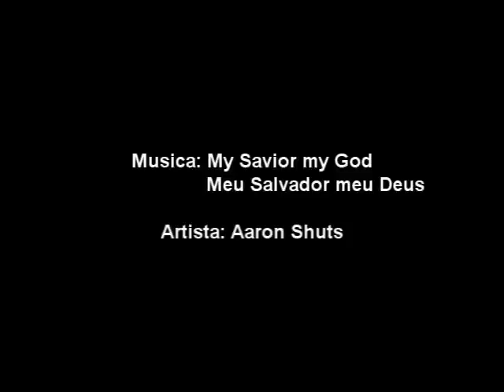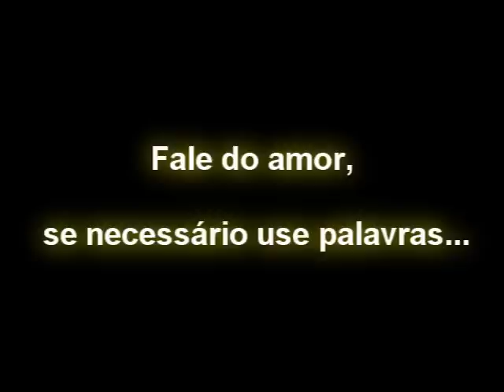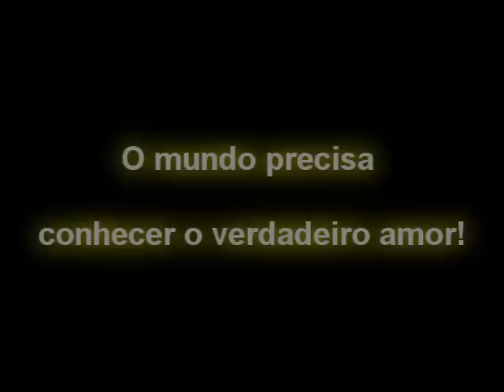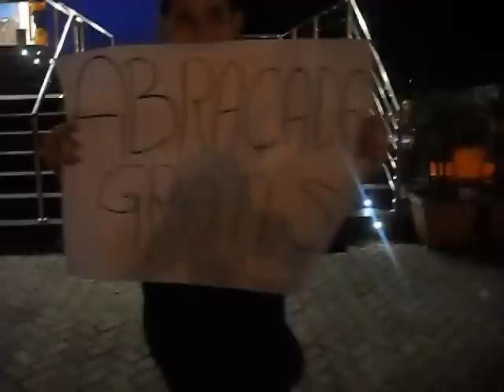Free Hugs- I.E.Q. Pedro Gusso em Curitiba - Pr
GM JOVENS I.E.Q. Pedro Gusso
O grupo se reuniu e decidiu dar algo para as pessoas sem esperar nada em troca...mas não foi o que aconteceu. Demos apenas abraços e ganhamos uma felicidade sem explicação! Abrace conosco no próximo!